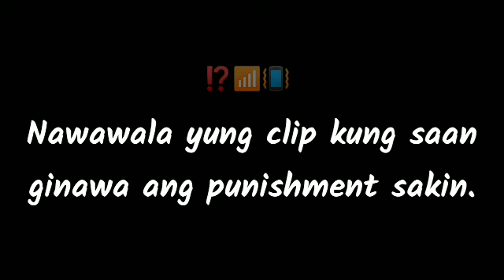WHISPER CHALLENGE (KILIG OVERLOAD) Gay Couple | LGBT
Malupitang Whisper Challenge For Youtuber/Vlogger/ Very Funny Challenge.
Sweet and funny Version of Whisper Challenge Accepted by JohnMil.

Nakapag hatid muli ng halakhak sa inyo. maraming salamat po sa pagsama.

OTHER VLOGS